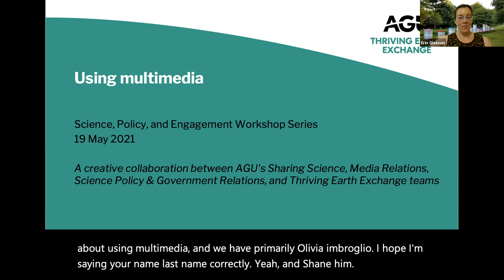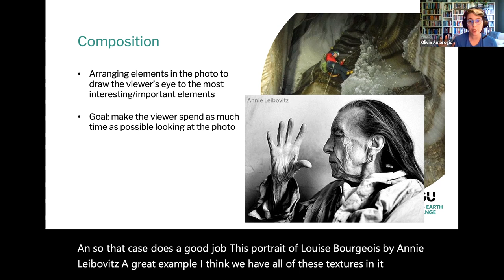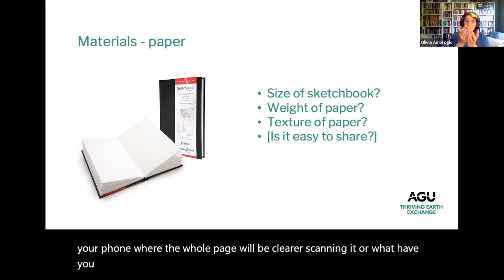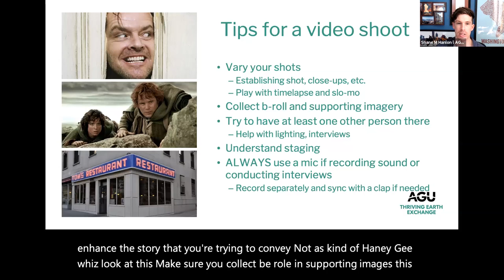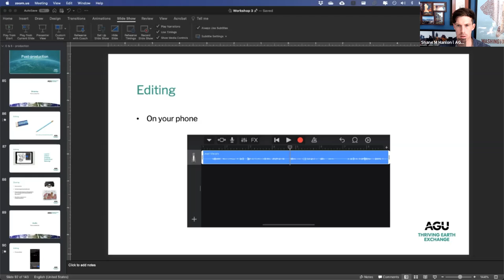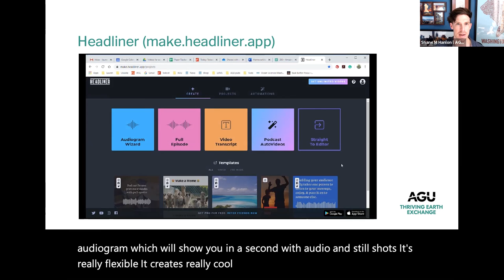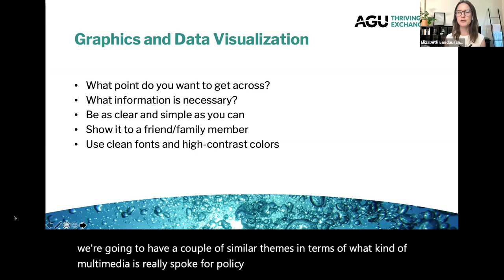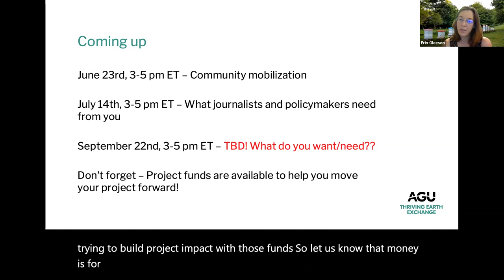Using multimedia to engage your community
The third workshop in the Science, Policy, and Engagement series focused on how to use various forms of multimedia most effectively. To jump to different chapters, please use the following timestamps:

 Pre-production: 3:18-29:25
 Production: 29:26-1:05:20
 Post-production: drawing 1:06:00-1:22:10
 Multimedia in the media and in policy, Q&A 1:22:10-1:53:00